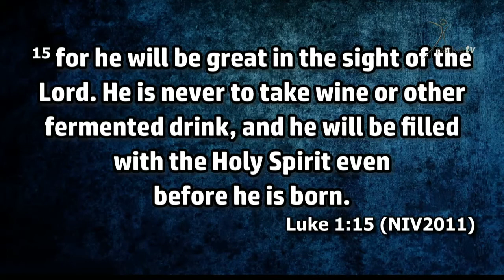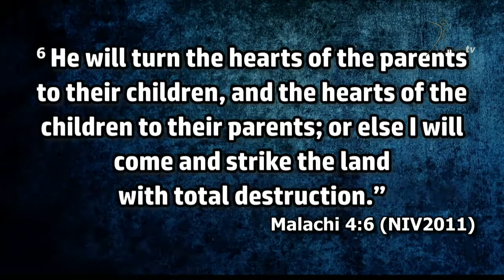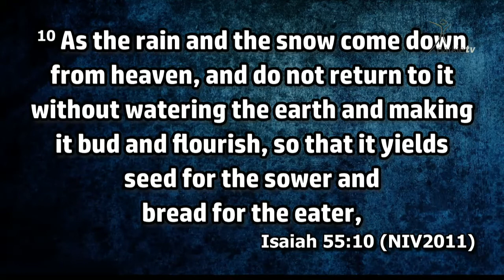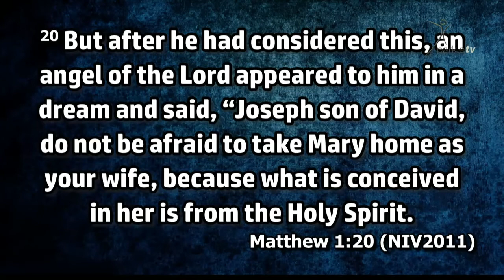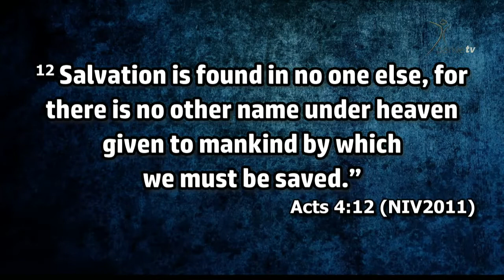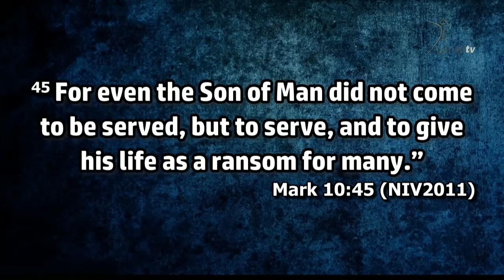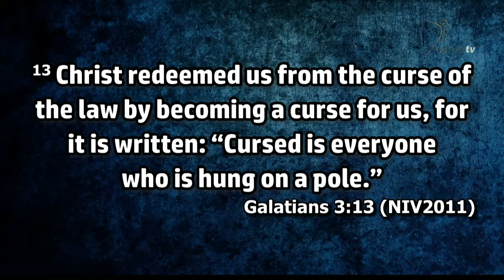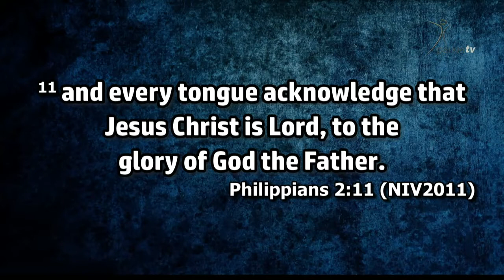30th December 2018 Sunday Service